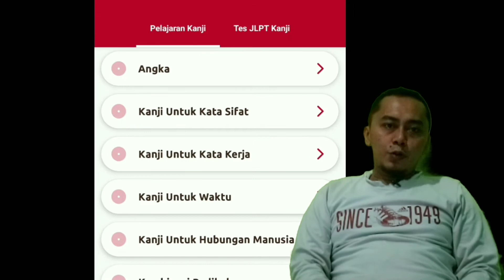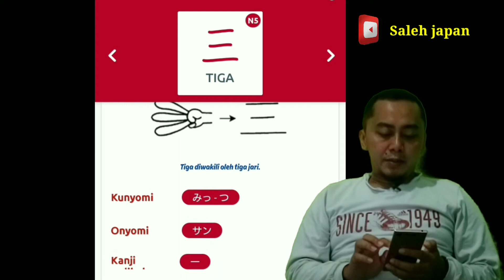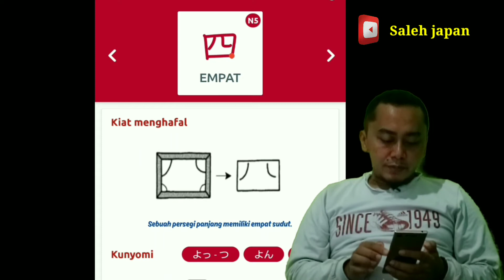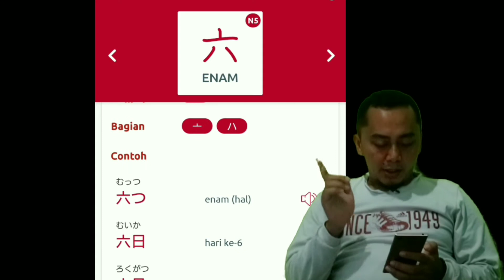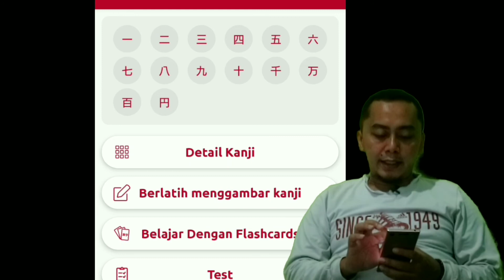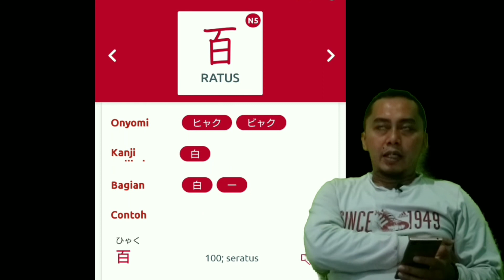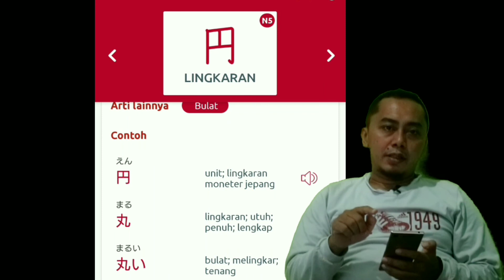TRIK BELAJAR KANJI BAHASA JEPANG N5 PART 1 OF 7 - KANJI KELOMPOK ANGKA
mau magang ke jepang
mau pakai visa magang
atau visa tokutei ginou
syarat minimal adalah kita lulus N5

salah satu materi tes N5 selain hiragana dan katakana
ada juga kanji

nah supaya gampang

yuk kelompokkan kanji n5 menjadi beberapa kelompok
ini adalah kelompak angka